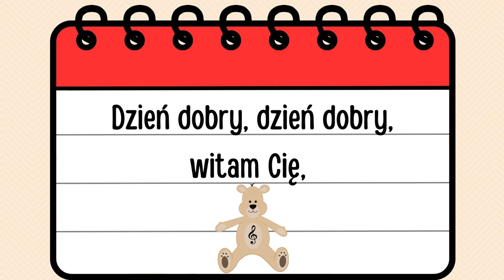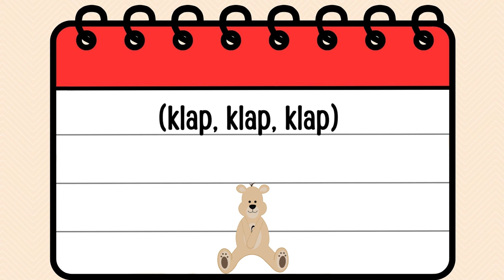Rytmisiowe Piosenki | ✋DZIEŃ DOBRY✋ | Piosenka na powitanie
„Piosenki na każdy dzień” to nasz najnowszy projekt muzyczny, w którego skład wchodzi pięć piosenek:
„Dzień dobry”
„Koło”
„Sprzątamy”
„Cicho sza”
„Do widzenia”

Słowa i muzyka: Wiktoria Darmoń